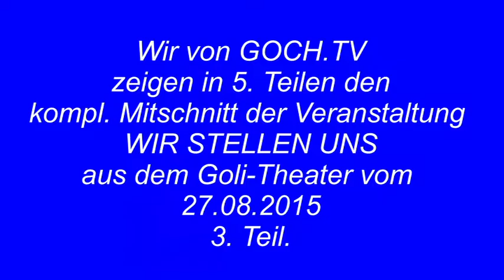WIR STELLEN UNS 3. TEIL 27.08.2015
Unsere Gocher Bürgermeisterkandidaten stellen sich kurz vor der Bürgermeisterwahl im Goli-Theater in Goch.